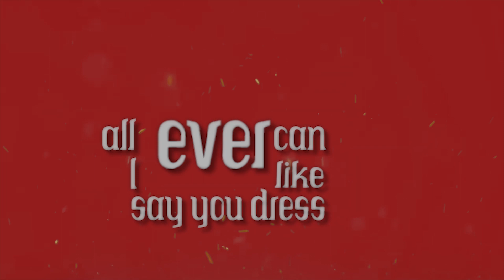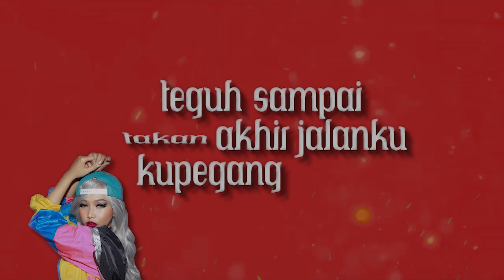Ryuu - MISI MISI MINGGIR ( Official Lyric Video )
Music Produced by Soundstarz
Written & Performed by Ryuu
All Vocals recorded by Tabib Qiu at EQualStudio, Cirebon, Indonesia
Mixed & Mastered by Agha Khan
Artwork & Lyric Video by @visual.murahan

RYUU, tumbuh dengan musik-musik HipHop dan RnB tahun 90-an dan sudah mulai menggeluti dunia PopCulture sejak masih sekolah yang mengenalkan pertama kali pada panggung musik dan broadcasting. Pada tahun 2014 mulai memberanikan diri untuk mulai mengikuti ajang-ajang PopCulture dengan mambawakan lagu-lagu Hip-Hop. Sampai pada akhirnya ditahun 2015 di Cirebon, RYUU mengikuti ajang pencarian bakat yang digagas oleh EQualCircle Production bertajuk “Mayangsari Talent Show 2015”. Setelah itu, RYUU dan beberapa finalis “Mayangsari Talent Show 2015” dipercaya untuk dapat mengisi part dalam salah satu single Tabib Qiu (SOUL ID) yang berjudul “Salam Semesta” dan ditahun yang sama RYUU juga mengeluarkan single pertamanya berjudul “Too Sexy”. Pada April 2017, bersama “S.W.A” berhasil masuk dalam 10 finalis sebuah ajang bernama “RAPHORIA” dengan konten positif dengan lagu berjudul “KAU”. Kemudian sejak tahun 2018, bersama kawan-kawannya di PROJECT QIU (sebuah wadah musik yang dimotori oleh Tabib Qiu) dan music producer SONI CHILL (DJ, beatmaker dan rapper ) mulai merilis beberapa lagu diantara Enjoy Aja Bro dan Yang Penting Happy, Pada bulan September 2019, RYUU menjadi JUARA PERTAMA dalam ajang PIBLOCKBATTLERAPCOMPETITION yang digagas oleh All Good Music Indonesia dimana saat di final RYUU membawakan lagu ini: Misi Misi Minggir.

Misi Misi Minggir adalah lagu yang menceritakan bagaimana kita harus bersikap ketika terjadi perbedaan pandangan dan jalan pikiran saat kita sedang ingin maju berkembang dan berkarya. Tema ini diangkat karena memang bertahan dan terus berkarya khususnya di rap/hip-hop memang tidaklah mudah, tapi RYUU melalui lagu ini menunjukkan dirinya dan punya sikap kuat untuk menghadapi “mereka”.

Salaam Musik Indonesia ^_^
EQualCircle Production